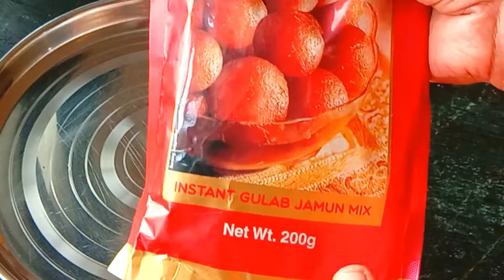Gulab Jamun Recipe/रक्षाबंधन साठी बनवा गुलाब जामुन,जे बनवताना कधीच बिघडणार नाही/Instant Gulab jamun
200 gram - gulab Jamun mix/गुलाब जाम मिक्स
400 gram/1:5 cup - sugar/साखर
3 cup - water/पाणी
1/2 tsp - cardmom powder/वेलची पावडर
saffron - केसर

गुलाब जामुन,गुलाब जामुन रेसिपी,सूजी के गुलाब जामुन,गुलाब जामुन रेसिपी मराठी,गुलाब जामुन बनाने की विधि,सूजी के स्पंजी गुलाब जामुन,सबसे आसान गुलाब जामुन की रेसिपी,रवा गुलाब जामुन,आटा गुलाब जामुन,सूजी गुलाब जामुन,मावा गुलाब जामुन,गुलाब जामुन पाउडर,आटे के गुलाब जामुन,गुलाब जामुन रेसीपी,हलवाई जैसा गुलाब जामुन,गुलाब जामुन कैसे बनाये,गुलाब जामुन कसे बनवायचे,गुलाब जामुन एकदम मुलायम,हलवाई स्टाइल गुलाब जामुन,चांदनी चौक के गुलाब जामुन,गुलाब जामुन कैसे बनाते है

सुगरण मालवणी मेघा
sugaran malvani megha
SUGARAN MALVANI MEGHA